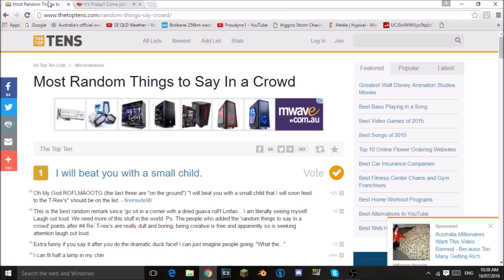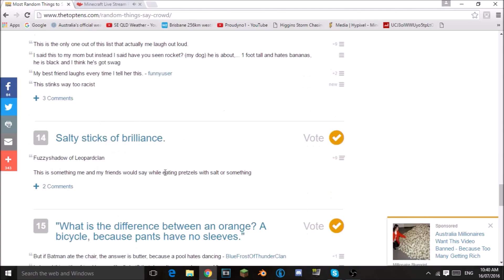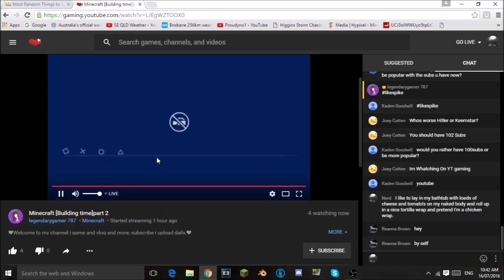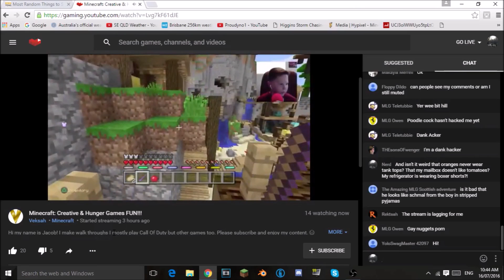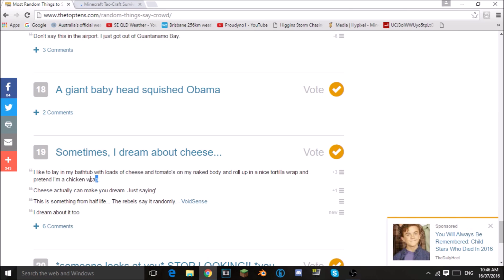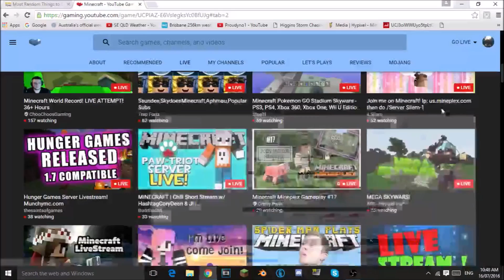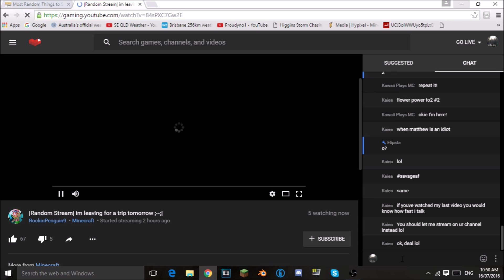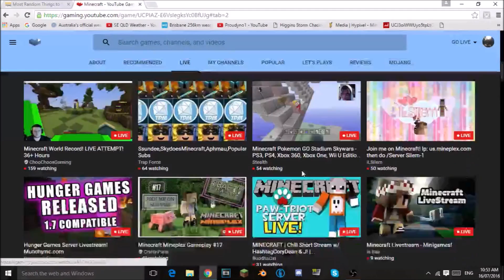Da Nerd from Antartica! | Funny Live stream Comments #1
Hey whats up everyone today we are starting a new series when we go on peoples live streams, say random comments and try to get a funny reaction :D

Join my guild on hypixel! /g join DaNerdParty

Will I Be your friend. probs not.

If your reading this you are  a true nerd.